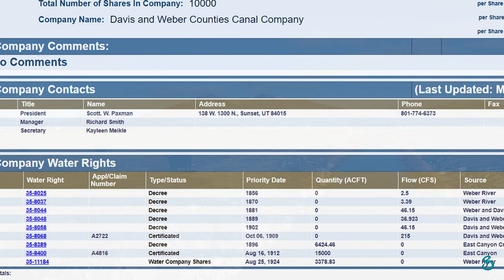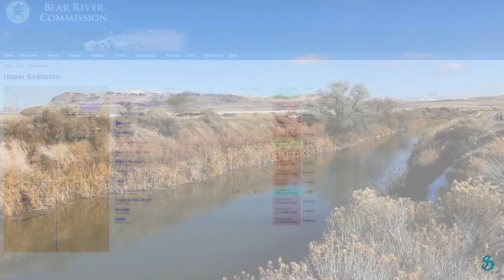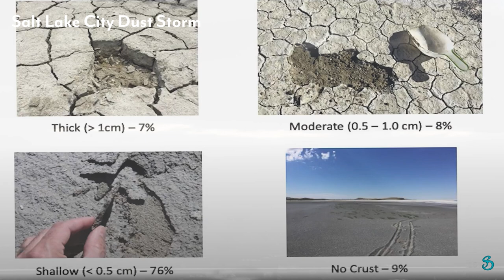Great Salt Lake Toxic Dust Bowl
Six hundred square miles of Salt Lake’s dry lake bed is covered by a 1/4” crusty cover. Once erosion breaks down this thin cover, toxic arsenic dust storms will make Salt Lake City uninhabitable.